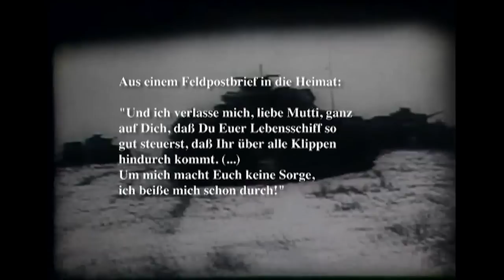Der deutsche Landser (Doku krieg Geschichte, Deutsche Soldaten Doku, 2. Weltkrieg Originalaufnahmen)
► Eine Doku über den Leidensweg deutscher Soldaten im zweiten Weltkrieg. Ein verlorener Haufen, um alles betrogen, auch um den Sinn des Sterbens. Eine historische Dokumentation über Menschen am Ende der Menschlichkeit.

DER DEUTSCHE LANDSER
Mit: Herbert Stass | Regie: Albert Baumeister

INHALTSANGABE:
Der schnell voranrollende deutsche Vormarsch auf Moskau im Kriegsjahr 1941 zwang die Landser der deutschen Wehrmacht zu ungeheuren Marschleistungen. Auf unbefestigten Straßen, vielfach durch Morast watend, schob sich der deutsche Tross gen Osten. Die Wehrmachts- soldaten hatten eine ungeheure Arbeitslast zu bewältigen. Es mussten Gräben ausgehoben, Minen gelegt oder entschärft, neue Brücken über Flüsse gelegt und gewaltige Mengen an Nachschubgütern wie Munition, Lebensmittel und Fahrzeugteile u. v. a. an die Fronten transportiert werden. Während im russischen Winter Eis, Schnee und Kälte vorherrschten, betrug die Temperatur in den Panzerkampfwagen in Nordafrika bis zu 62 Grad.